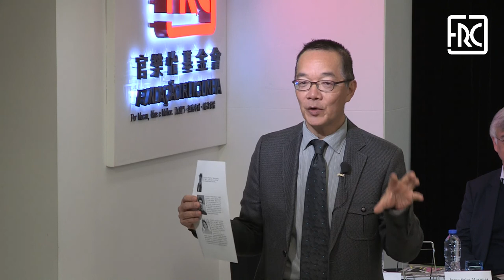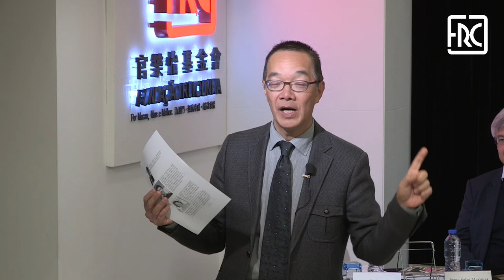2018.12.15 - Lancamento Livro Opera III